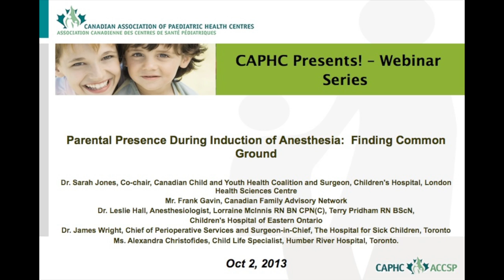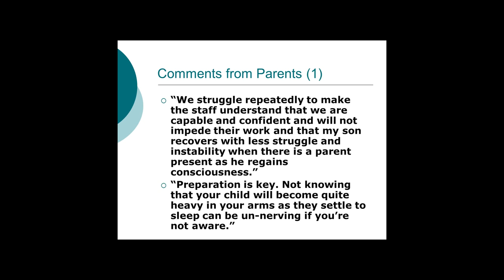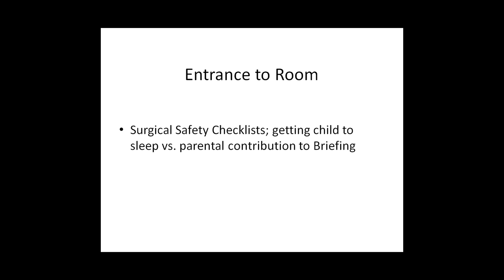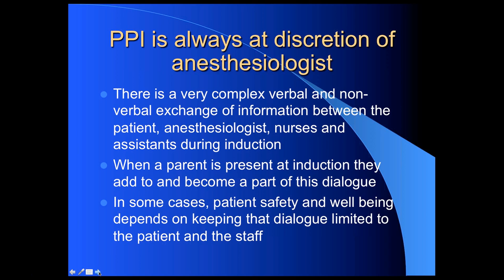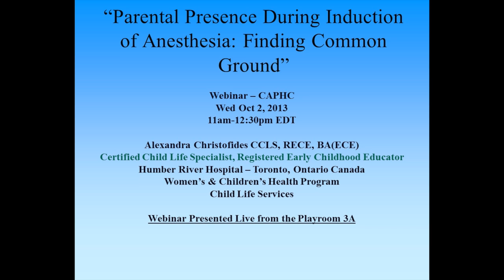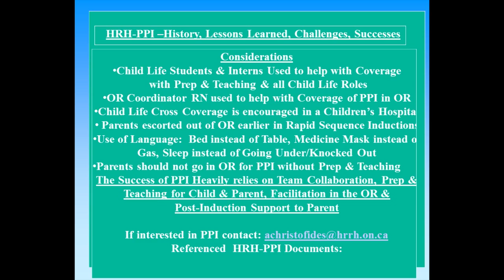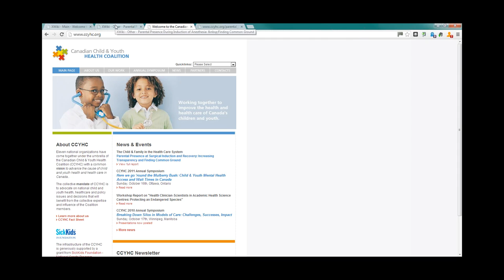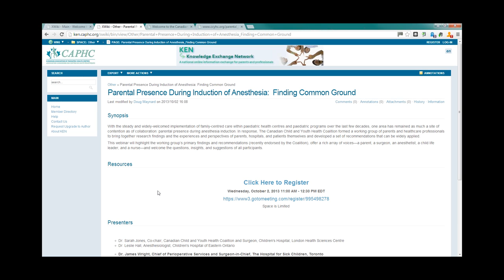Parental Presence During Induction of Anesthesia: Finding Common Ground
With the steady and widely-welcomed implementation of family-centred care within paediatric health centres and paediatric programs over the last few decades, one area has remained as much a site of contention as of collaboration: parental presence during anesthesia induction. In response, The Canadian Child and Youth Health Coalition formed a working group of parents and healthcare professionals to bring together research findings and the experiences and perspectives of parents, hospitals, and patients themselves and developed a set of recommendations that can be widely applied.

This webinar will highlight the working group's primary findings and recommendations (recently endorsed by the Coalition), offer a rich array of voices—a parent, a surgeon, an anesthetist, a child life leader, and a nurse—and welcome the questions, insights, and suggestions of all participants.

Presenters:

Dr. Sarah Jones, Co-chair, Canadian Child and Youth Health Coalition and Surgeon, Children's Hospital, London Health Sciences Centre
Dr. Leslie Hall, Anesthesiologist, Children's Hospital of Eastern Ontario
Dr. James Wright, Chief of Perioperative Services and Surgeon-in-Chief, The Hospital for Sick Children, Toronto

Dr. James G. Wright is Chief of Perioperative Services, and Surgeon-inChief, Department of Surgery, and Vice President, Medical at The Hospital for Sick Children (SickKids) in Toronto, Canada. Through these  roles, which he assumed in January 2005, Dr. Wright oversees one of the busiest and most advanced paediatric surgery departments in Canada.
Mr. Frank Gavin, National Liaison, Canadian Family Advisory Network

Frank Gavin is a parent who has worked as a volunteer to advance child health and family-centred care since 1995. He served on and chaired the Family Advisory Committee to The Hospital for Sick Children and in 2002 helped found The Canadian Family Advisory Network (CFAN), serving  as CFAN chair or co-chair for  CFAN's first six years  He now directs CFAN's national activities, represents CFAN on The Canadian Child and Youth Health Coalition, participates on the Research Advisory Committee of the Canadian Institutes of Health Research's (CIHR's)  Parenting Matters project, and serves on the board of The Institute of Families for Child and Youth Mental Health and on the advisory board of CIHR's Institute of Human Development, Child and Youth Health.  In September 2011 Frank was appointed by The Canadian Agency for Drugs and Technologies in Health as one of two public members of The Canadian Drug Expert Committee. He taught English at Centennial College in Toronto for nearly thirty years.

Ms. Alexandra Christofides, Child Life Specialist, Humber River Hospital, Toronto.

Alexandra isa  Registered Early Childhood Educator  & Certified Child Life Specialist in the Child Life Field for 24 years. Completed Practicum & Internships at Peel Memorial Hospital, Scarborough Centenary Hospital, Hospital for Sick Children  &  Buffalo Children's Hospital. Developed &  Implemented the Child Life Program & PPI at Humber River Hospital November 1998 to present. Previously worked Part-time at  Hospital for Sick Kids.  Presented  "PPI" at  International Conference  for Patient & Family Centred Care,  Ontario Hospital Association & CAPHC.  Developed & Taught Courses "Working with Children in Health Care"  for Post Grad RN's at Centennial College & Paramedic Students @ Humber College. Membership with College of Early Childhood Educators, ,Canadian Association for Child & Play Therapy, Child Life Council &The Canadian Association of Child Life Leaders.